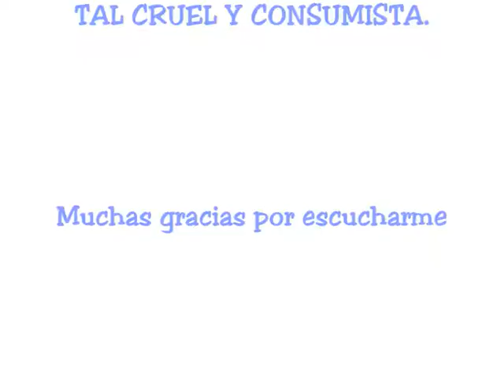MY GIRL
ROCK INSTRUMENTAL// THE FIRESKIES